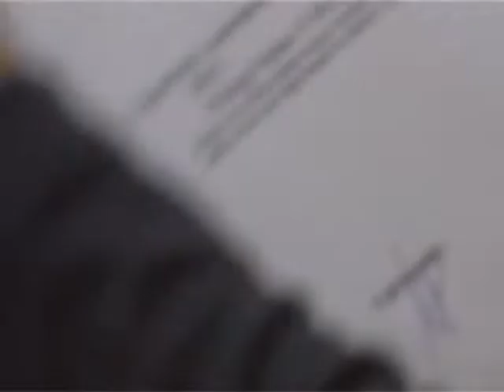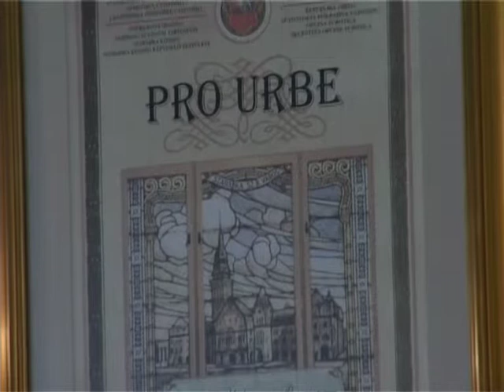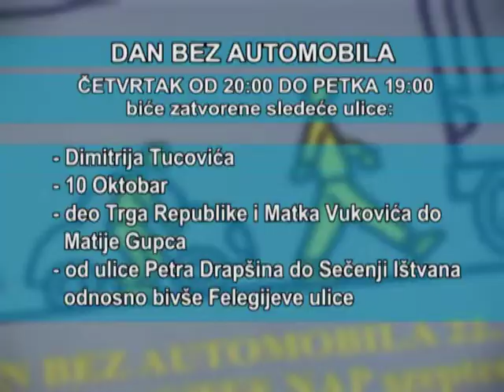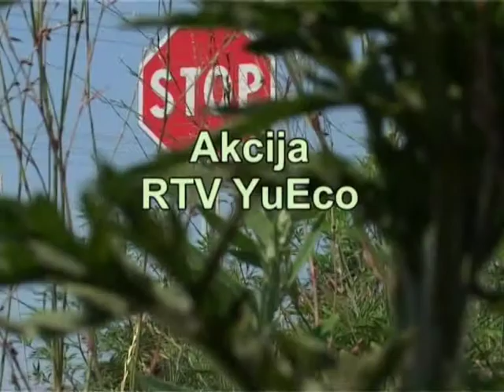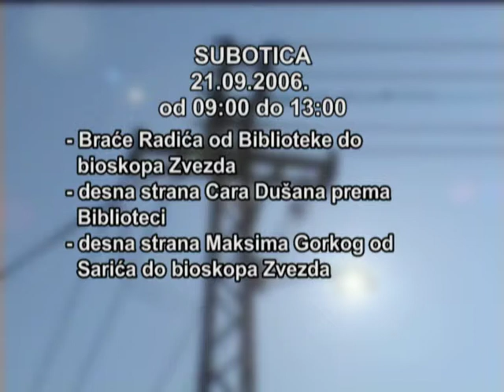Info blok 20092006